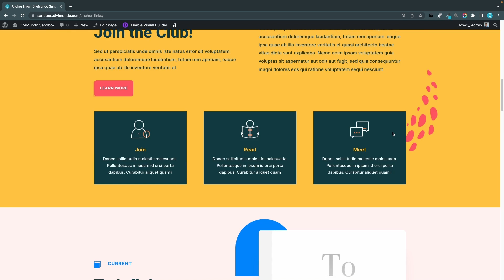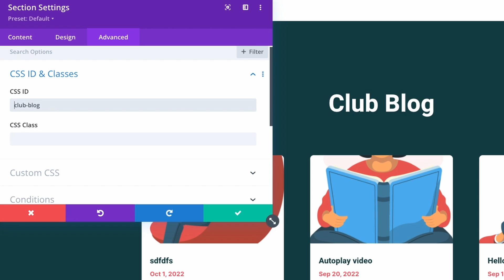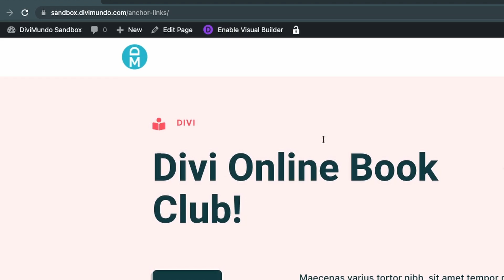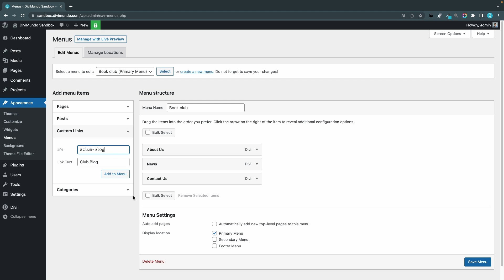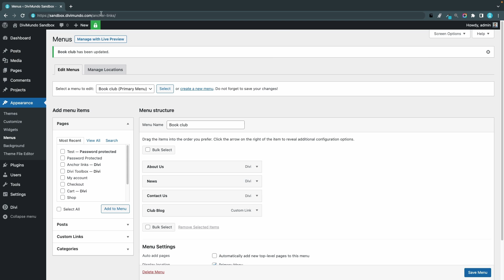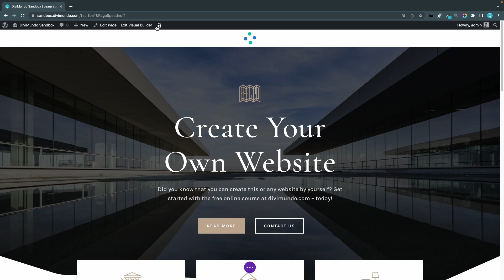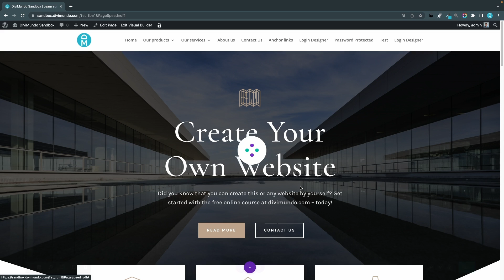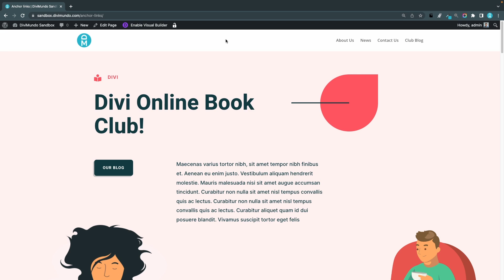Create Anchor Links in Divi – Step by Step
It’s really easy to create anchor links in Divi, the worlds most popular WordPress theme by @elegantthemes

The anchor link lets your visitors jump to different sections on the same page without leaving it. It’s extra useful in long Divi pages and posts. Anchor links can be used both in navigation menus and in buttons on a page or in a post.

Chapters:
00:00 – Intro: Creating anchor links in Divi
00:33 – Step 1. Create your destination anchor
02:30 – Step 2. Add an anchor link in a Divi menu
03:37– Add an anchor link in a Divi button
05:25 – Add a back to top link in Divi
06:47– Troubleshooting: Common anchor link mistakes

You can also use the Divi Text module or the default WordPress editors (Gutenberg Block Builder and the Classic Editor) to add anchor links in plain text.

When is it Appropriate to Use Anchor Links?
Anchor links are best used in long and dense pages and posts. They are also a good choice for one page websites. A good Table of Contents section is often based on anchor links as well as nifty Back to Top buttons.

⚡ DiviMundo.com is dedicated to spread knowledge about WordPress and the Divi theme. The vision is that everyone should be able to design beautiful websites without exhausting coding issues.